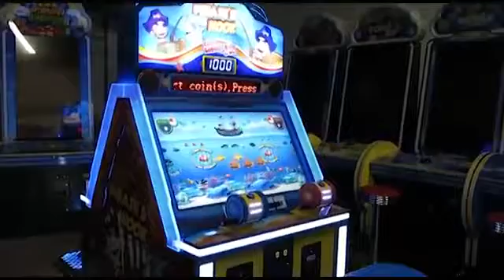Pirate's Hook 4player